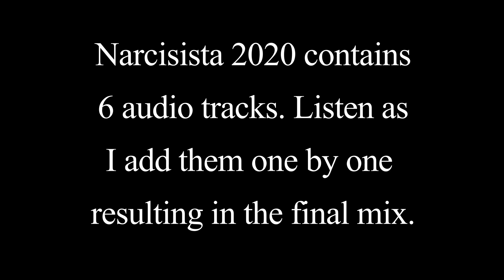What a difference good sound makes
Narcisista 2020 contains audio tracks from several venues. Listen as I add them one by one to create the desired live sound.